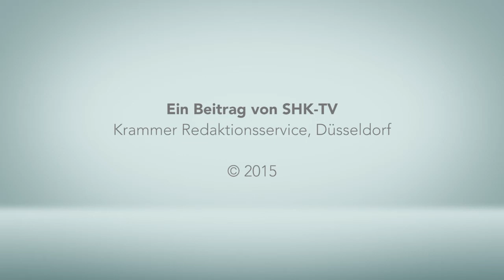Geberit: WC-Fernbetätigungen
Nicht in jeder Einbausituation ist die Betätigungsplatte hinter der Toilette direkt am Spülkasten die beste Lösung. Die Geberit Fernbetätigungen ermöglichen dank kleiner Einbaumaße und pneumatischer Übertragungstechnik eine freie Platzierung der Spülauslösung. Gleichzeitig bieten sie eine Designalternative zu gängigen Betätigungsplatten.